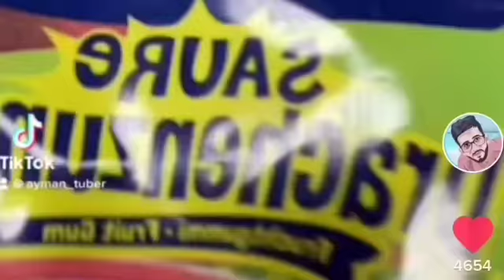Saure Drachenzungen Ayman_Tuber Short Effects Round 2